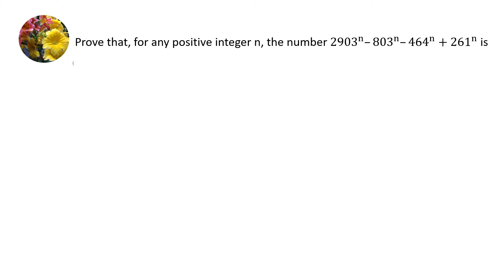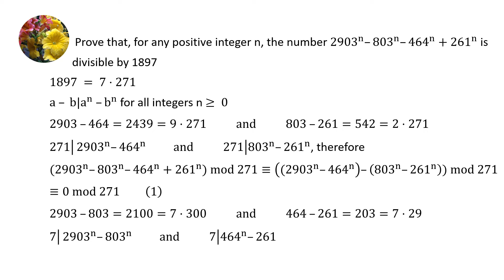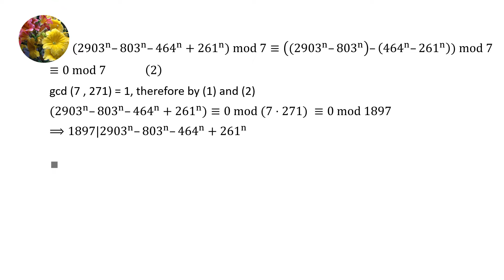Number Theory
Prove that for any positive integer n, the number 2903^n - 803^n - 464^n + 261^n is divisible by 1897.